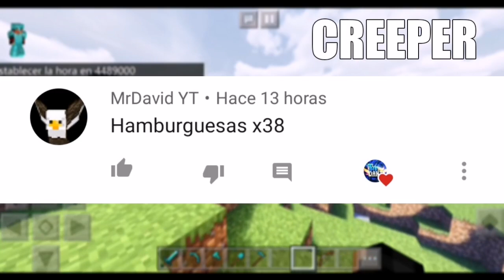✔️Los MEJORES SHADERS GAMA ALTA para MINECRAFT PE 1.14 - 1.16 - SHADERS MINECRAFT 1.15 (MCPE 1.16)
✔️Los MEJORES SHADERS GAMA ALTA para MINECRAFT PE 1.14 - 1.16 - SHADERS MINECRAFT 1.15 (MCPE 1.16). Hola gente bienvenidos al canal, hoy les traigo un ✔️Los MEJORES SHADERS GAMA ALTA para MINECRAFT PE 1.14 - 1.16 - SHADERS MINECRAFT 1.15 (MCPE 1.16).

Si es primera vez que ves uno de mis vídeos te invito a que te suscribas al canal y actives la campanita para que no te pierdas ningún video de ✔️Los MEJORES SHADERS GAMA ALTA para MINECRAFT PE 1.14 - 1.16 - SHADERS MINECRAFT 1.15 (MCPE 1.16).

Si te gusta este tutorial de minecraft pe deja tu like para traer más tutoriales de ✔️Los MEJORES SHADERS GAMA ALTA para MINECRAFT PE 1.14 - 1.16 - SHADERS MINECRAFT 1.15 (MCPE 1.16).

Comenta acá abajo cualquier duda sobre ✔️Los MEJORES SHADERS GAMA ALTA para MINECRAFT PE 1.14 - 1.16 - SHADERS MINECRAFT 1.15 (MCPE 1.16) o sobre mi canal.

Así que eso es todo por hoy gente espero que les haya gustado el vídeo de ✔️Los MEJORES SHADERS GAMA ALTA para MINECRAFT PE 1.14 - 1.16 - SHADERS MINECRAFT 1.15 (MCPE 1.16), no olviden suscribirse y adiós...

TAGS 2: shaders gama alta minecraft pe,shaders,shaders para minecraft pe,shaders gama alta,shaders gama alta minecraft pe 1.14.60,shaders gama alta mcpe,shaders mcpe,mcpe,minecraft pe,minecraft,shaders para minecraft,shaders mcpe gama alta,shaders mcpe 1.14,shaders minecraft pe 1.14,shaders para minecraft pe 1.16,shaders minecraft,gama alta,shaders realistas para minecraft pe,shaders realistas,shaders realistas para minecraft gama alta,shaders realistas gama alta,2020.